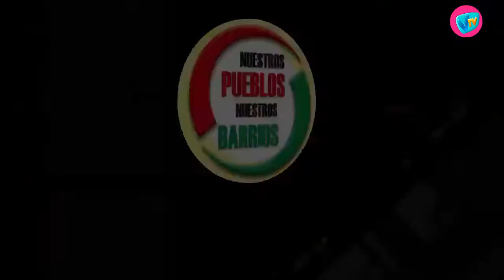NUESTROS PUEBLOS - 4 de Febrero de 2022